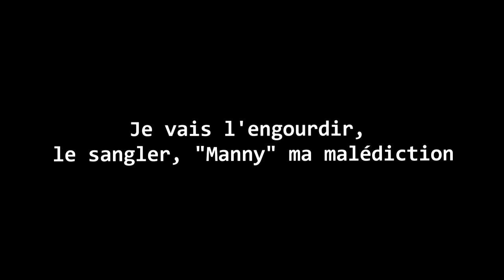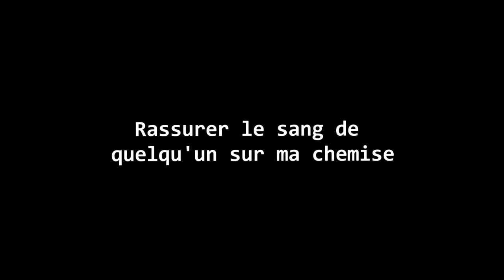SKI MASK & XXXTENTACION - IWATCHEDHIMDROWN [Traduction FR]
Ski Mask et XXXTENTACION

Suivez pour les prochains trad de se genres